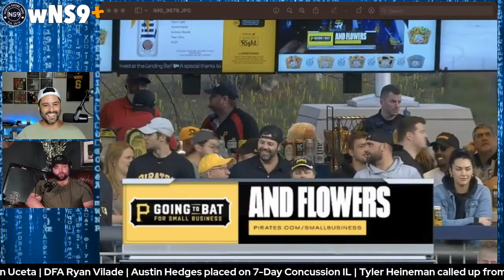NS9 (Home Series) 2023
What is best to keep things out of area's you don't want them? A Fort. 😂😂 (Priceless by them)

Don't worry Pittsburgh, we got someone who will take care of the Rosati Curse now.